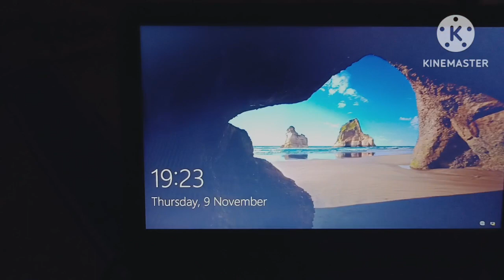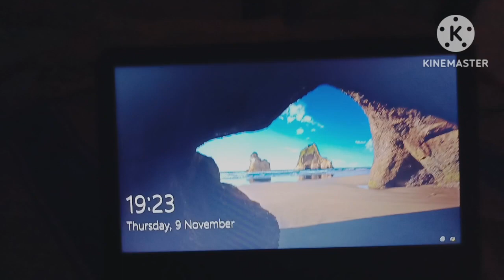Diwali Ke Pahle Hui Namkin Chuda Ki Unlimited Shopping 😋😋😛